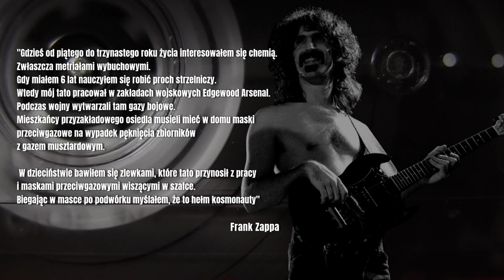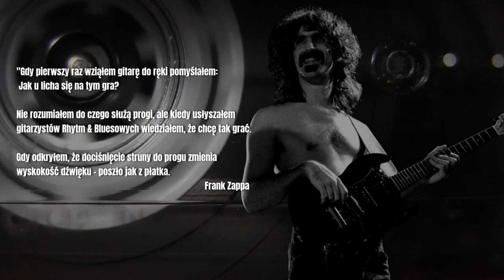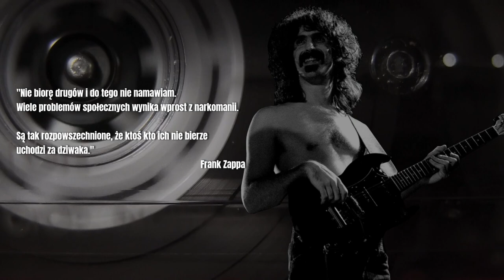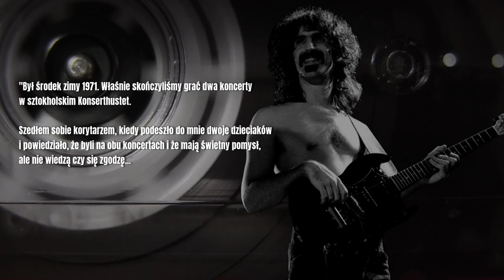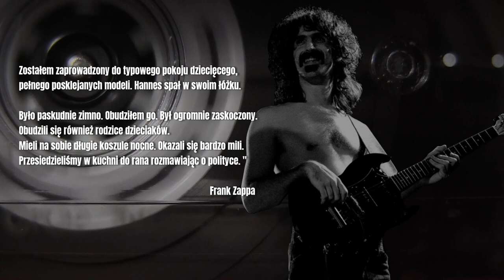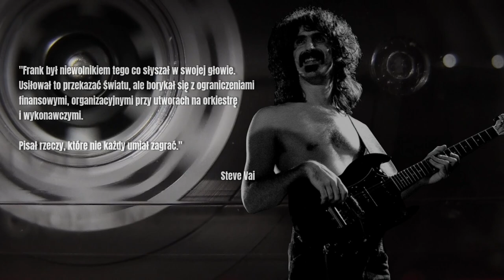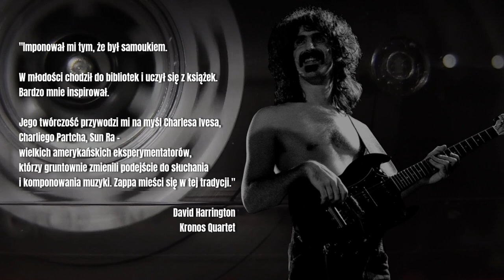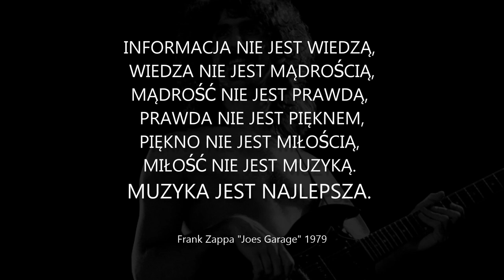Frank Zappa PODCAST LEGENDY GITARY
Chcesz mieć jeszcze większy wpływ na to jak wygląda ten kanał? 💪💪Wspieraj mnie na PATRONITE

Poniżej znajdziecie spis rozdziałów w filmie:

00:00 - Wstęp
00:33 - Rodzina, Dzieciństwo
01:49 - Przeprowadzka, Liceum
03:58 - Pierwszy zespół - The Blackouts
04:11 - Studia, rzucenie studiów, zarabianie na życie
04:48 - Studio nagrań w Cucamonga
05:45 - The Mothers Of Invention
06:14 - Gail
06:30 - Wymagania wobec muzyków
06:51 - Kultura narkotykowa w USA
07:08 - Nowy Jork i teatr Garrick
08:09 - Poważanie w świecie Rocka
08:30 - Moon Unit Zappa
08:35 - Powrót do Kaliforni, dom
09:11 - Cal Schenkel
09:33 - Dweezil, aspekty rock & rolla
09:54 - Rozwiązanie The Mothers O.I.
10:07 - Koncert z orkiestrą
10:23 - 200 Motels
10:42 - Trasa 1971
12:12  - Zrzucenie ze sceny, wózek
13:32 - Próby, Zappa Records
13:55 - Sheik Yerboutii i Joe's Garage
15:30 - Sprzedaż wysyłkowa i jedyny przebój
15:54 - Współpraca z Kronos Quartet
16:32 - Londyńska Orkiestra
17:04 - Rodzicielskie Centrum Zasobów Muzycznych
17:54 - Jazz From Hell
18:14 - Choroba
18:36 - Wizyta i koncert w Pradze
19:31 - Ensemble Modern
19:54 - Śmierć

Źródła: “Prawdziwy Frank Zappa” – In Rock 2020,  Zappa Movie 2020 Alex Winter

Kanał gitarowy: gitarmaniak to miejsce gdzie dzielę się swoją zdobywaną przez ponad 20 lat wiedzą na tematy gitarowe i około-gitarowe. Moje motto to minimum filozofowania, maksimum przydatnych informacji i ćwiczeń. Portal gitarowych maniaków gdzie nauka gry na gitarze może stać się i Twoją przygodą.

Pozdrawiam
Łukasz Fojtar